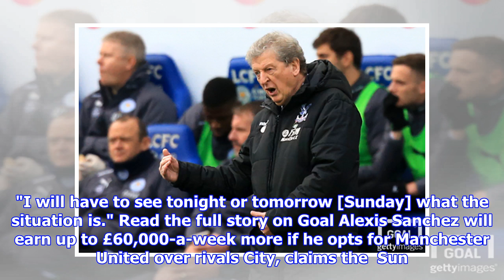January transfer news & rumours: Liverpool join race for Alexis | Goal.com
Liverpool are ready to battle Manchester United and City for the signature of Alexis Sanchez, reports the Mirror . The Chilean's future has become increasingly unclear in January, with United muscling in on a player who seemed destined for the Etihad Stadium.  And now the Reds are prepared to spend a portion of the massive fee earned on Philippe Coutinho's sale to clinch the Arsenal forward. Lionel Messi wants Alvaro Odriozola at Barcelona, reports Don Balon .  According to the report, Messi wants the 22-year-old from Real Sociedad to play on the right side, with the  La Liga giants currently lacking natural right wingers.  But Barca will have competition from Real Madrid for his services, with Florentino Perez having already shown an interest in his signature.  Jose Mourinho has hinted at a possible swoop for Alexis Sanchez, saying that Manchester United had no plans on signing players this winter but that sometimes chances pop up that can't be ignored.  "If there is a fantastic oppor...